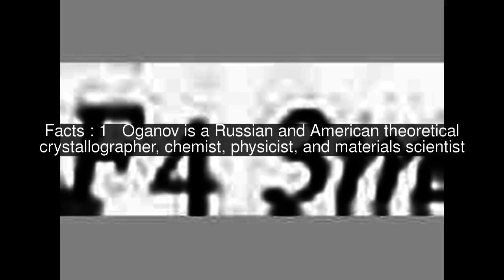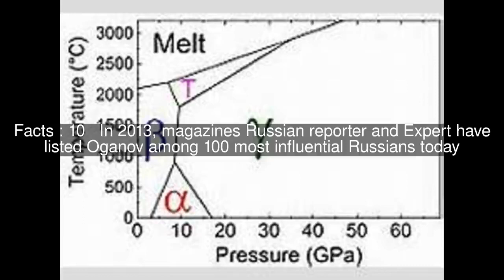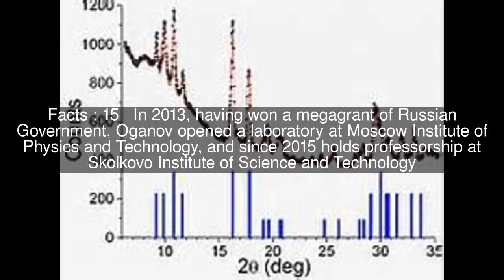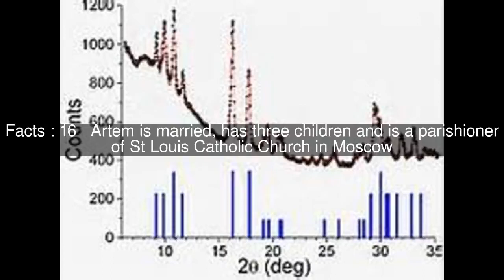Artem R. Oganov Top #16 Facts